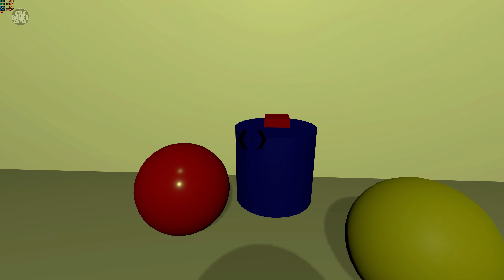The McCarthy Project - Full Gameplay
John McCarthy(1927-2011) was an American Computer Scientist who started the entire AI idea. This game is about an AI who is being taught in McCarthy Labs, A fictional laboratory for a ton of fiction experiments, none of the events in this game are real and have nothing to do with John McCarthy however the game is dedicated to him and his many accomplishments!